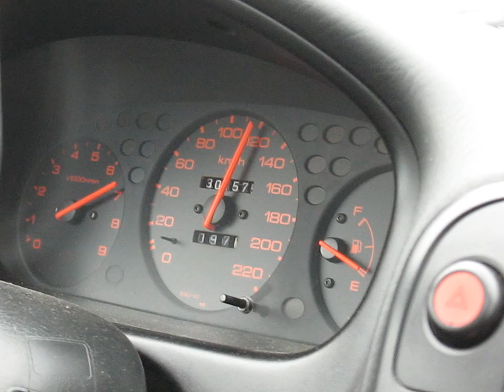b16a2 (ek4) + p30 ecu test 8500rpm